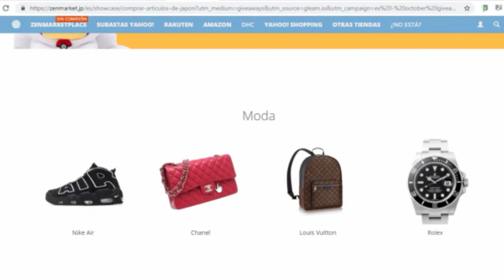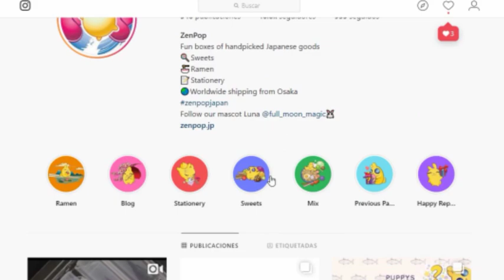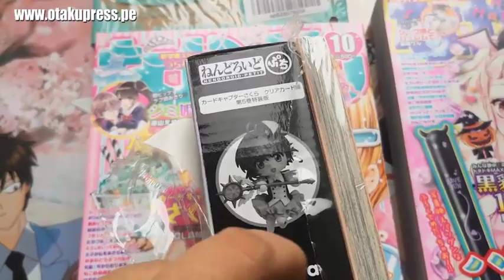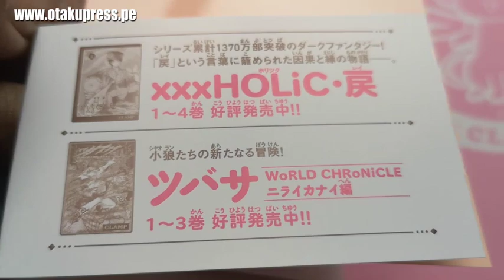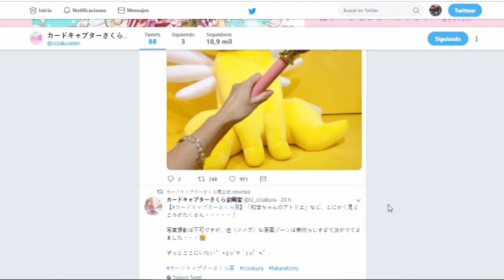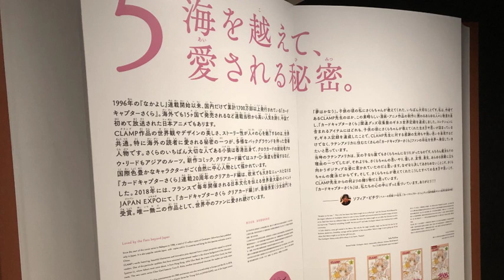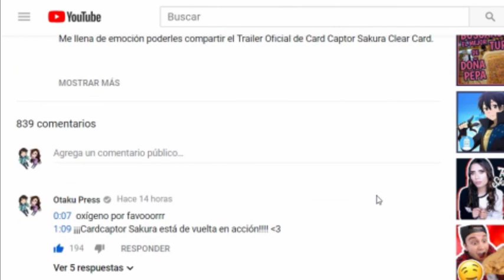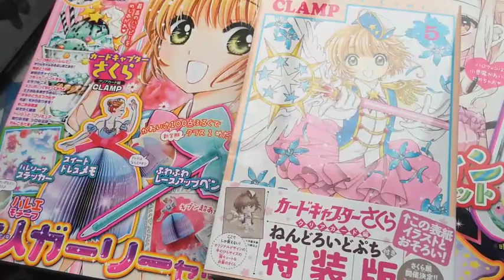UNBOXING MANGA SAKURA CLEAR CARD TOMO 5 + SORTEO DE ZENMARKET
¡Grandes sorpresas! Este es el Nendoroid petit de Sakura Kinomoto que viene con el tomo 5 del manga Cardcaptor Sakura: Clear Card.

En este video también les cuento detalles del sorteo de nuestros amigos de Zenmarket.jp El premiazo es un NES de edición limitada por los 50 aniversario de la Shonen Jump. Miren este video con el premio

¿Cómo participar? Muy fácil solo ingresa al blog o a la plataforma del concurso

Luego realiza la mayor cantidad de acciones que puedas y cruza los dedos que ese premio puede ser tuyo.

En este video también encontrarás:

- Unboxing del tomo 5 del manga y del Nendoroid Petit de Sakura
- ¡El secreto que les tenía hace unas semanas atrás es revelado! Toda la info y más fotos en el blog de Otaku Press
- Por aquí pueden ver el tráiler oficial doblado al español latino No me canso de reproducir este video
- Es 100% real no fake que si llegamos a 200 likes sorteo los regalitos que vienen con las revistas Nakayosi

Videos recomendados:

DOBLAJE LATINO DE SAKURA CLEAR CARD CONFIRMADO

Curiosidades de este video:

- Moría de ganas de contarles sobre la exposición de Sakura en Japón. Me perdonan :D Si usan Twitter agradecería mucho su retuit de este mensaje
- No soy muy fan de las reacciones, pero qué piensan de videos de análisis del tráiler con el doblaje latino :0 espero comentarios
- Estuve en Brasil y la pasé muy bien por allá. Los chismes en el Instagram xD
Visiten sus cuentas y díganle que son suscriptores. Les prometo saludos a los que envíen mensajitos :3
- Se merecen un kokoro si llegaron hasta aquí.

Y en Twitter soy @zophiap ;)

Otros aportes también serán mencionados en el próximo video de Otaku Press en YouTube :)